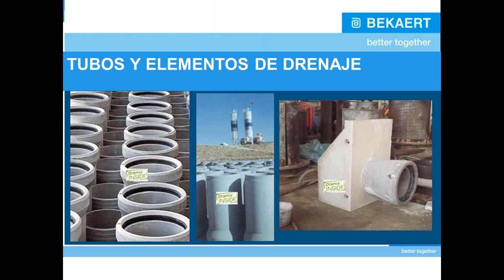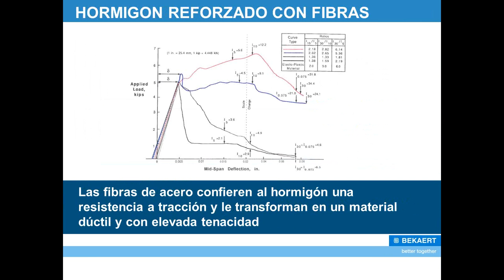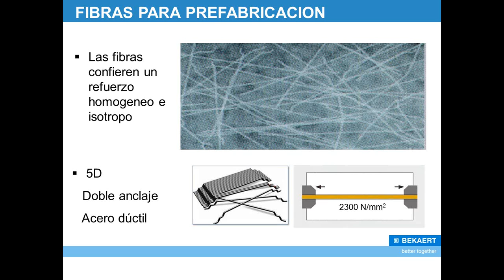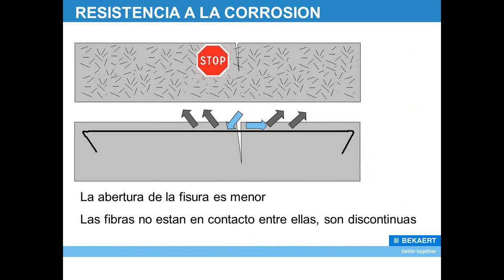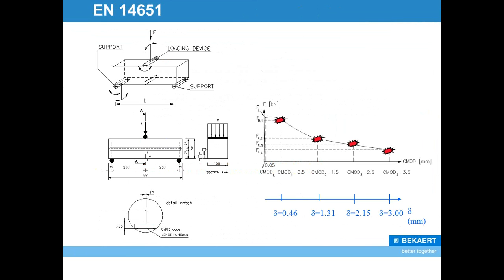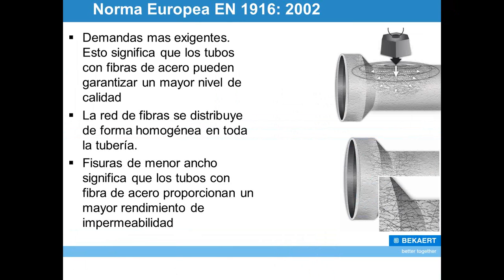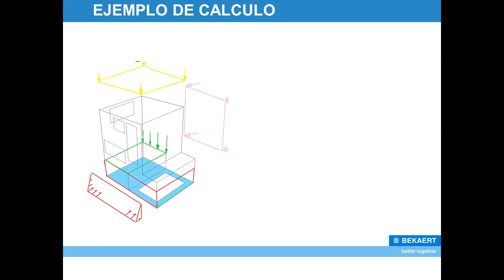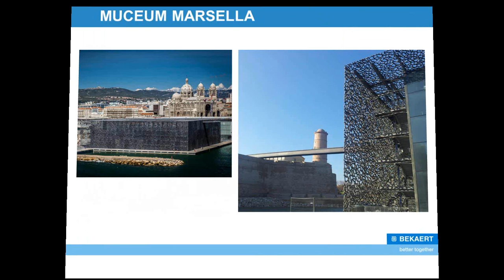Fibras de acero para la sustitución total o parcial de armadura tradicional en prefabricados de horm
Presentación realizada por Chiara Minoretti, Sales Manager Building Products de BEKAERT